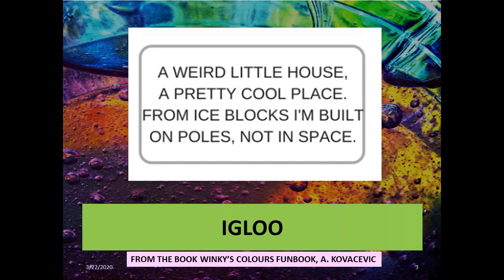RIDDLES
Riddles are something I enjoy writing very much and also inspiring children to write them, because they teach us to look at things differently. If you have any riddles of your own that you'd like to share, feel free to send us some. Meanwhile, as always, pause the video before you think of a solution, because I will show you the clue at the end.